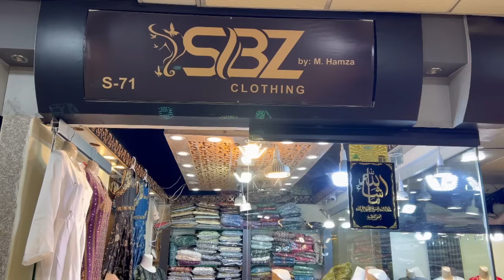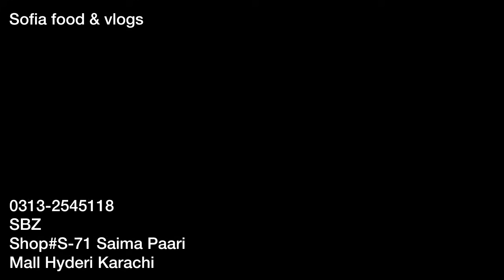Hurry up !! Designer Stylish Trendy Dresses | Saima Paari Mall Karachi | Sofia food & vlogs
bridal dresses
bridal lehenga jama cloth market
bridal makeup
bridal hairstyle
bridal mehndi design
bridal dance
bridal mehndi

lehenga
lehenga song
lehnga dress cutting and stitching
lehnga dress
lehnga by jass manak dance
lehenga lehenga
lehenga designs
lehnga ly dy mehnga dance
performance

saree
saree sale
saree fancy
saree ke fall sa
saree draping
saree design
saree ke fall sa song
saree lover
saree hairstyle
saree ke fall sa slowed

maxi
maxi style
maxi design
maxi
maxi cutting and stitching
mexico
maxi dress
maxi cutting

lehenga designs
stitching
lehenga designs mehndi
lehenga designs cutting
lehenga designs pakistani 2023

rabi centre saddar rawalpindi
rabi centre bahria town rawalpindi
rabi centre sale

wedding dresses
wedding dresses

fancy dresses
fancy dresses lat
fancy dresses
fancy dresses for wedding 2023
fancy dress

fancy dress party wear online
shopping
fancy dress party wear in lahore
fancy dress party wear design
fancy dress party wear in rawalpindi

sofia food and vlhd
sofia food secrets
sofia food and bligs
sofia food and vlogs
sofia food
sofia food challenge
sofia food and block